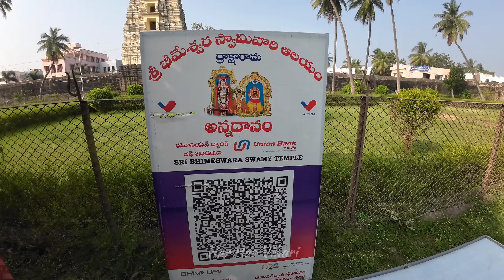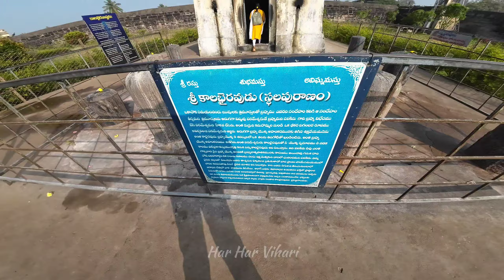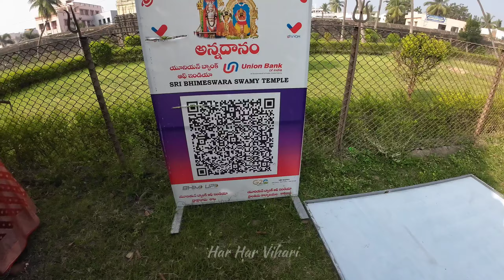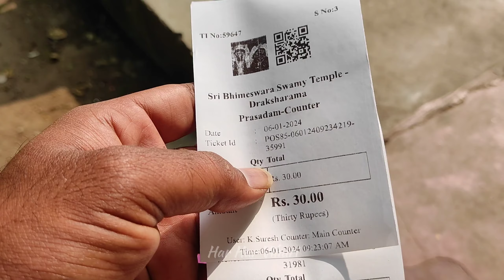Draksharamam | Bheemeshwaraswami Temple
Draksharamam Bheemeshwaraswami Temple in East Godavari , historical ancient temple .
This temple not have direct train to Draksharamam, 1st we have to reach rajamundry or kakinada.
From there we can reach Draksharamam by bus .